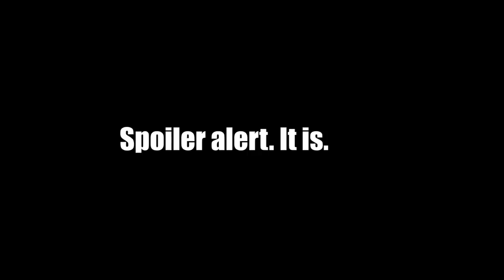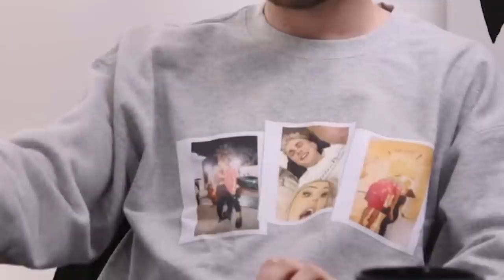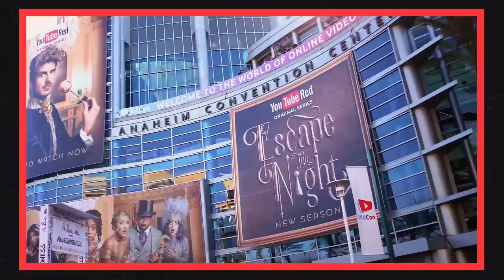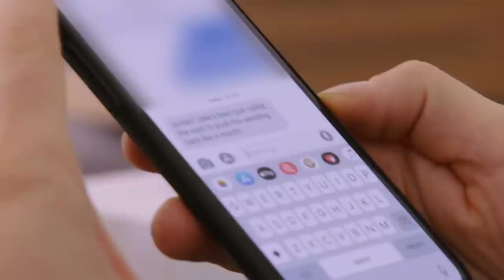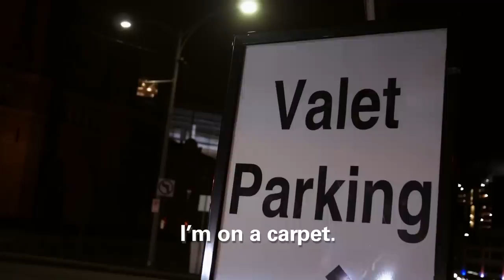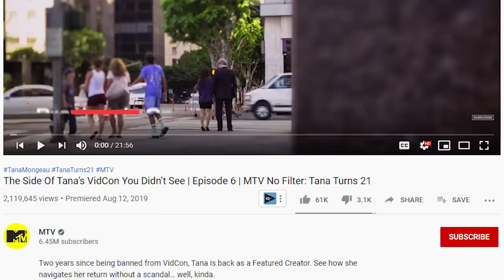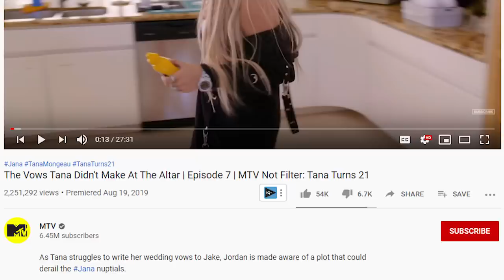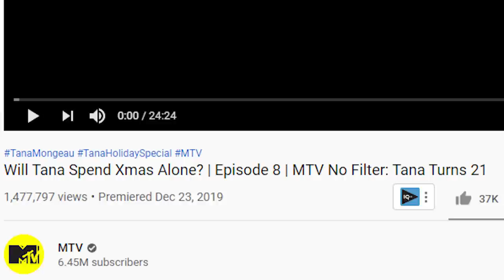Tana Mongeau's MTV Show Is A Mess - A Comprehensive Review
someone help jordan
For NordVPN’s 8th birthday, every purchase of a 3 year plan will get you 1 additional month free AND a surprise gift. and use our coupon Alizee at checkout.

Bitcoin Wallet:
19wzQvW9goX9NbnTU2vGJ4VPDS7axwWz6D